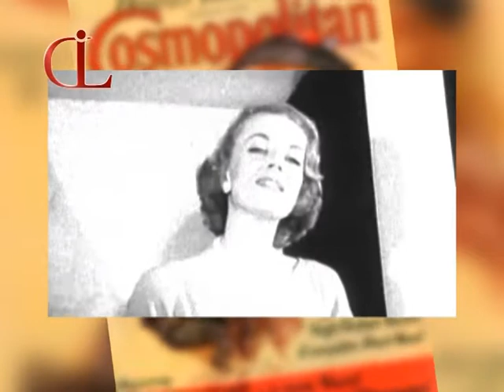ретросектива Fashion 1950